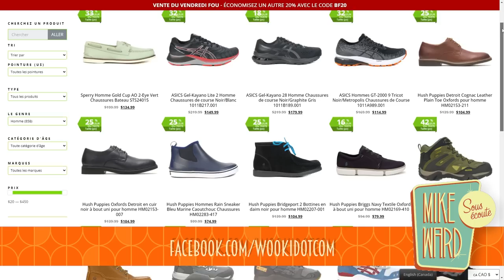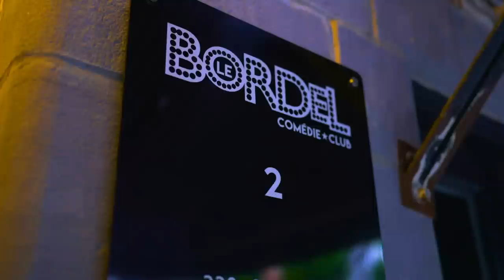#399 - Mibenson Sylvain et Jacob Ospian-Echeverria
Cet épisode est une présentation de Wooki.com et , du spectacle You're Gonna Rire 2 de Sugar Sammy et de Manscaped

Dans cet épisode de Sous Écoute, Mike reçoit Mibenson Sylvain et Jacob Ospian-Echeverria pour parler de cannabis et de Narcos.